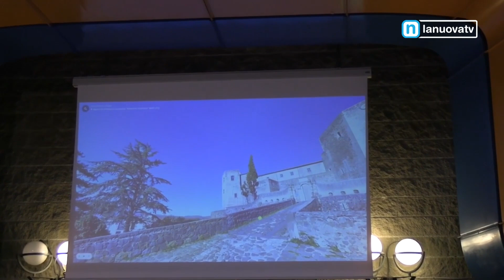Servizio La Nuova Tg ''Digital twins Pallottino Melfi'' 15 05 2023